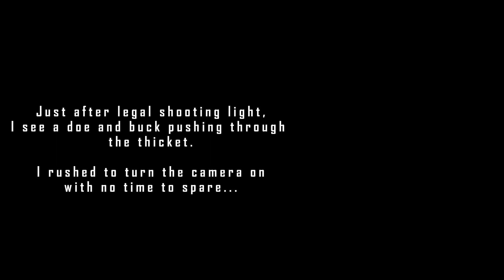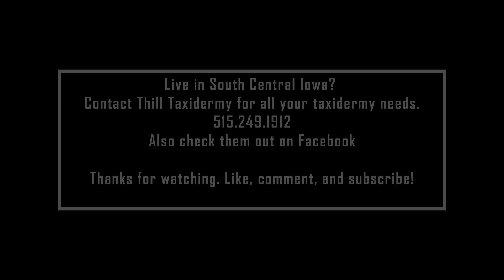171' Southern Iowa Buck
On a warm windy day in November, our number 1 deer on the farm makes his last mistake.